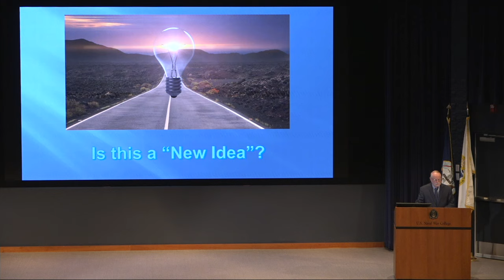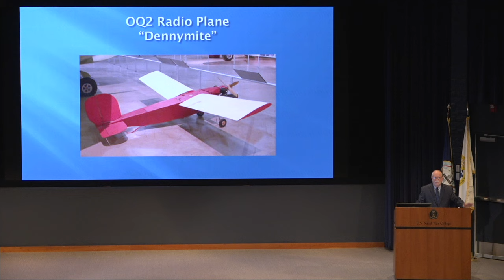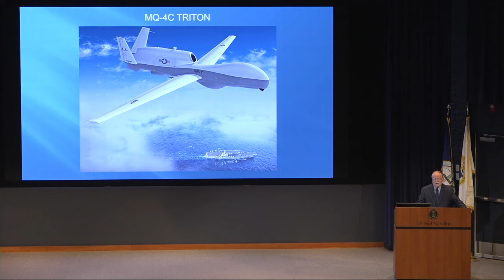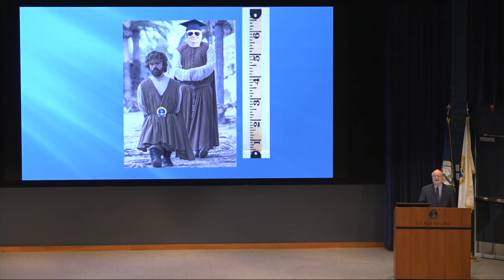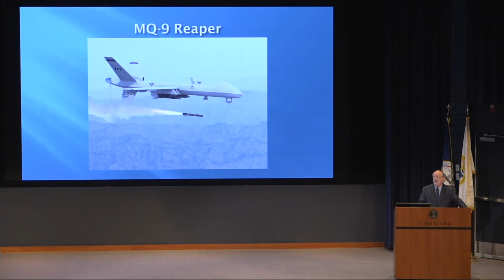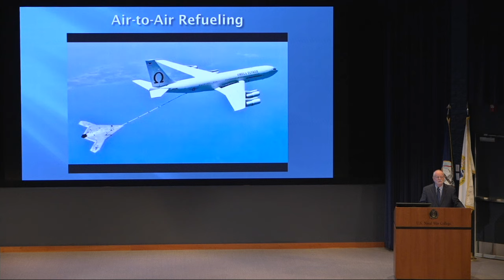NWC Issues in National Security, Lecture 8 "Robots That Fly, Swim and Crawl"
This lecture took place on May 7, 2024.

From Professor Jackson:

The use of drones and other unmanned/uncrewed systems has grown exponentially over the past decade. It is nearly impossible to pick up a magazine or read an on-line post that does NOT refer to the use of robots in military, civilian and scientific work.  This fast-paced and wide-ranging lecture will provide an overview of how unmanned systems are changing the way we all work, fight, and live in the modern world. You will learn about flying robots as small as a bird and others as large as a commercial airliner. In the maritime environment, robotic craft operate on the surface of the sea, below the waves, and in the skies above. Ashore, robots roll, crawl on treads and walk on two legs. And while some people think these systems are modern inventions, you will discover how they have been used in various applications for more than a century.

About the Speaker: Professor John E. Jackson

John E. Jackson is a professor in the Naval War College’s College of Distance Education.  He teaches in the area of National Security Affairs, and also serves as Program Manager for the Chief of Naval Operations Professional Reading Program. A long-time proponent of emerging technology, he has co-moderated one of the College’s most popular elective courses entitled “Unmanned Systems and Conflict in the 21st Century” since the 2009 academic year.  In March 2010, he was called to testify before the U.S. House of Representatives Subcommittee on National Security regarding this course and the attitude of military officers toward evolving technology.  In October 2017, he was appointed as the E.A. Sperry Chair of Robotics and Unmanned Systems. He retired from active duty in the U.S. Navy at the rank of captain after 27 years of service in the logistics and graduate education fields. He has been listed in Marquis “Who’s Who in America” since 1997.

In December 2018, his book “One Nation, Under Drones” was published by the U.S. Naval Institute. One reviewer called it “a unique and seminal work of extraordinary merit.” He has lectured on unmanned systems at venues ranging from the Johns Hopkins University Applied Physics Laboratory (APL); the American University Washington College of Law; and the New York Yacht Club. In November 2019, he was the only American to participate as a discussant at an international conference entitled “The Ethics and Law of Artificial Intelligence” sponsored by the Leonardo Foundation in Rome, Italy. In 2023, a Chinese-language version of "One Nation" was published by the Taiwan Ministry of Defense.